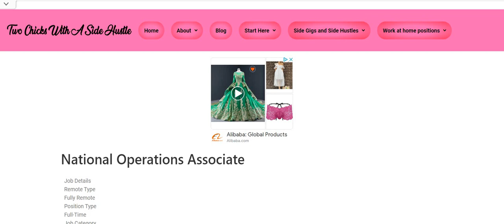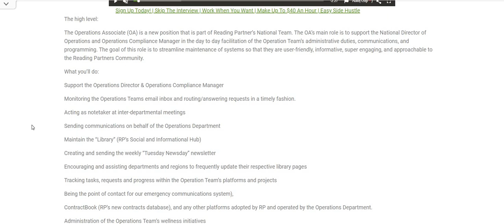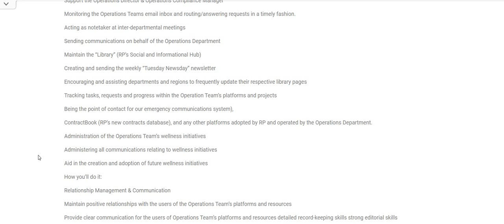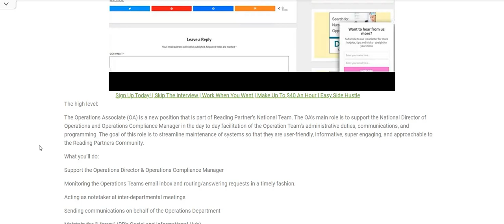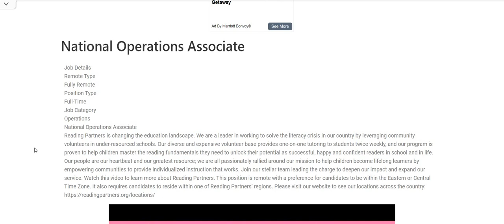Non Phone Work From Home Job Monitoring Email Inbox Up To $232 A Day! No Degree Online Job Remote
Non Phone Work From Home Job Monitoring Email Inbox  Up To $232 A Day!No Degree Online Job Remote | In this video I am sharing the company The Reading Partners.They are hiring for their National Operatons Associate work from home job. The Operations Associate (OA) is a new position that is part of Reading Partner’s National Team. The OA’s main role is to support the National Director of Operations and Operations Compliance Manager in the day to day facilitation of the Operation Team’s administrative duties, communications, and programming. The goal of this role is to streamline maintenance of systems so that they are user-friendly, informative, super engaging, and approachable to the Reading Partners Community. The pay is $28-$29 an hour. Please remember to do your own research.